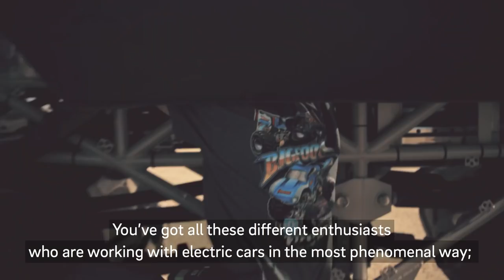E.ON Drive: Shooting an electric film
What does it take to shoot an all-electric film? From electric tracking vehicles to cutting-edge drones, E.ON set themselves an electric challenge like never before.